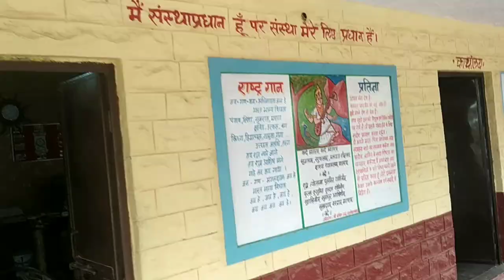Short Intro of Govt. Sec. School Benan, Pipar City, Jodhpur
Video is Created by - Rahul Chopra